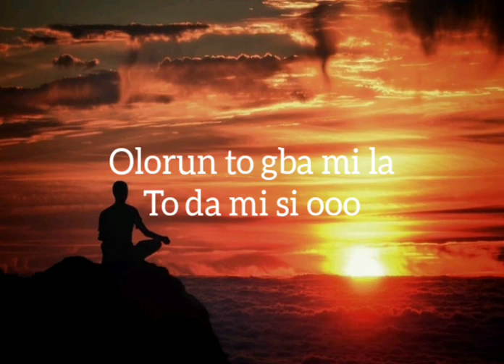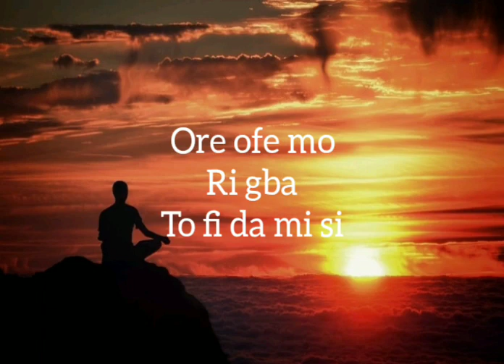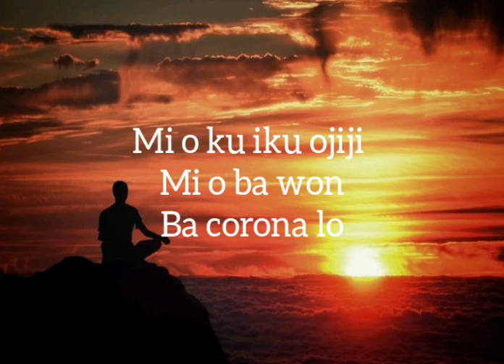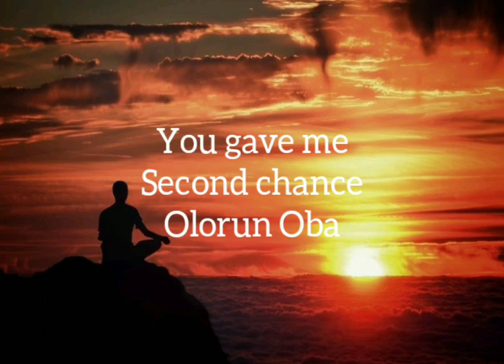Lanre Teriba (Atorise) - Corona Thanks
Follow Lanre Teriba (Atorise) and watch out for more of his Nigerian Gospel songs.